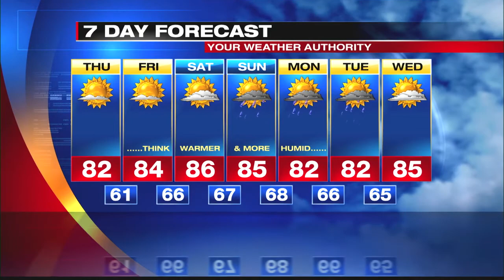Digital Exclusive Forecast Inland